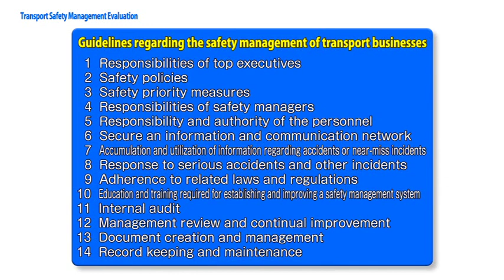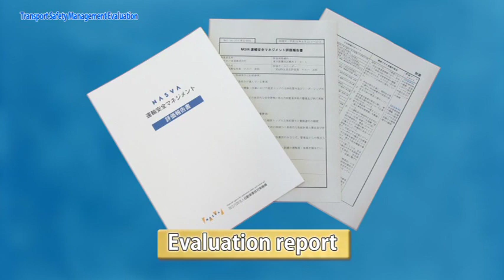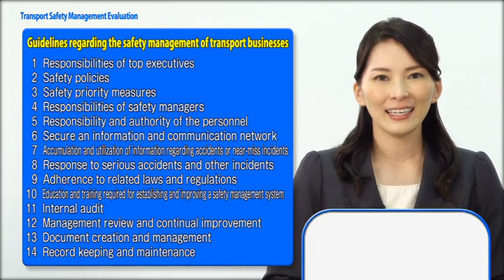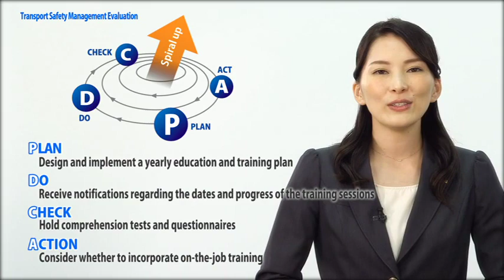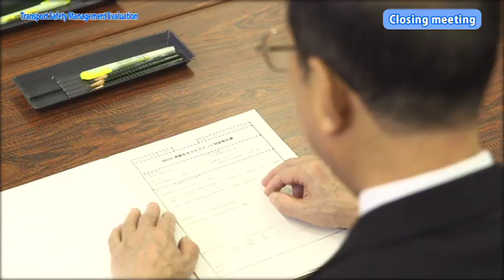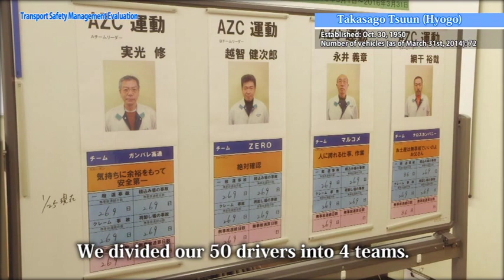Transport Safety Management Evaluation（English）